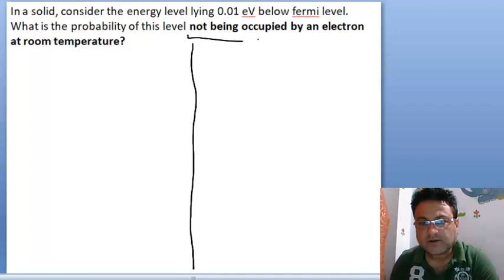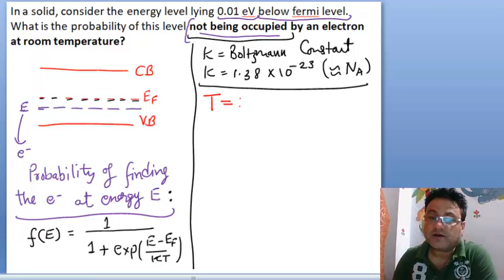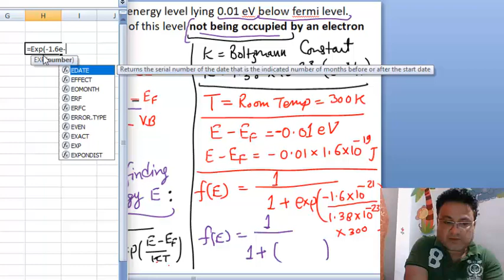Numerical on Fermi Level of Semiconductors 01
Finding the Probability of NON Occupation of Energy Level

Language English/Hindi

Dr Gagan